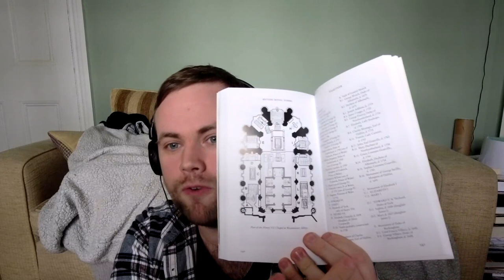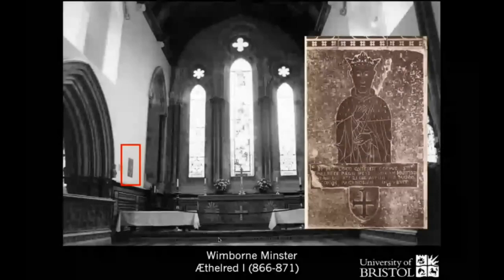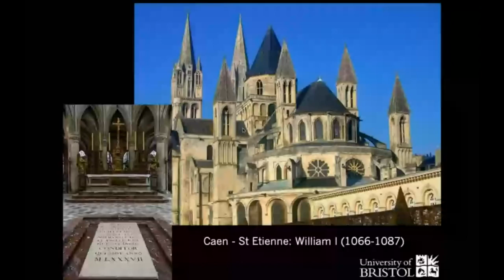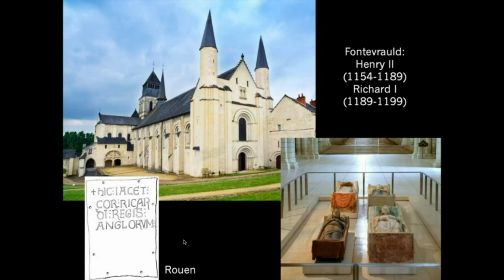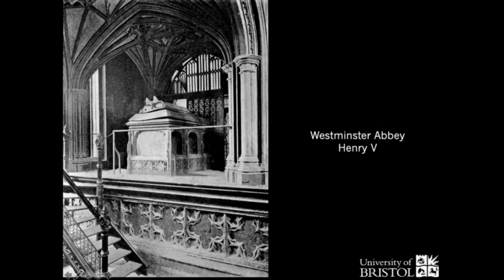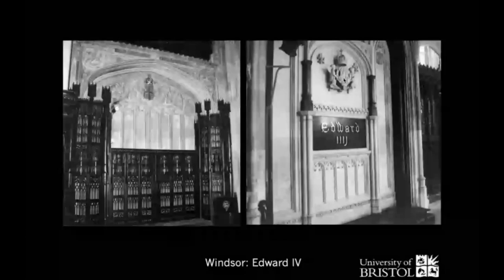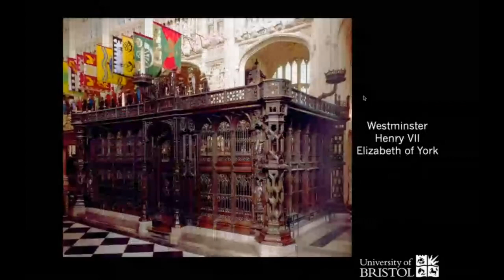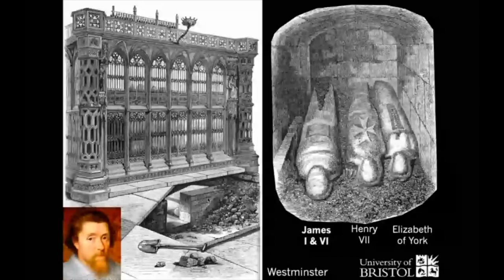The Royal Tombs of England with Prof. Aidan Dodson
Welcome to today's talk with Professor Aidan Dodson who is going to be giving a free lecture on Englands Royal Tombs.

Our lectures are all free to watch, we hope that you like them and that you might consider making a donation to help us protect and care for our growing collection of historic churches.

Prof Aidan Dodson has written a fantastic book on British Royal Tombs. It covers all the burials of the kings, queens (and lords protector) of England, Scotland and the United Kingdom, from the occupant of the great Sutton Hoo ship burial, to George VI, last Emperor of India, including of course the long-lost Richard III. It goes into far more detail about the tombs than was possible in today's lecture. By purchasing a copy with us, you are helping to conserve historic churches across England as all profits from the sale of these books helps us in our work.

We are running an exclusive membership offer for those who watch our lectures. Sign up to become a member by Direct Debit, from as little as £3.50 per month, and we’ll be giving you a free copy of Dr Richard Stemp’s book - The Secret Language of Churches and Cathedrals. To get your free copy, when signing up simply use the offer code ‘LECTURE’ and make sure you select the Direct Debit option

Alternatively Please help us care for these majestic and historic buildings on behalf of the nation by making a donation
Also take a look at our website to see what lectures are coming up as well as finding links to our previous lectures, which are available to watch on demand, free of charge